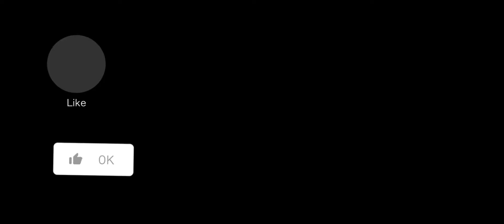capcut make roblox,pk xd,blockman go